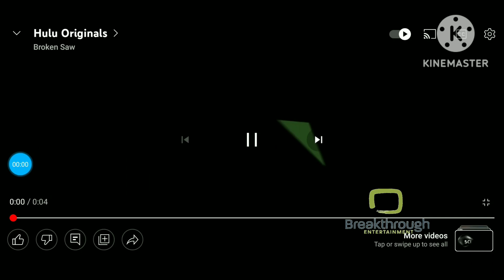Mass Animation/Bardel Entertainment/Breakthrough Entertainment/Hulu/Rogers (2009)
From Mother, Up!